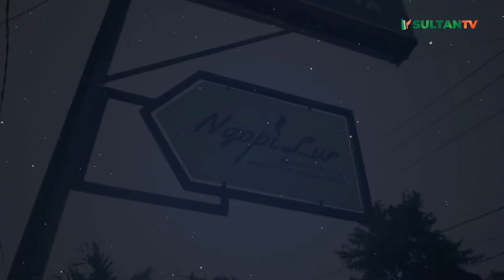GOOD RAMADAN - JALAN CINTA MEMBAWA RATU KEMBALI KE PANGGUNG GOOD RAMADAN" PART 2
Bismillahirrahmanirrahim...
Pemirsa Sultan TV, allhamdulilah Good Ramadan masih menemani kamu di hari ke-6 puasa. Di episode ketiga ini, akan ada penampilan spesial dari Kak @ratu_luffy97 dari Gema Khatulistiwa yang akan membawakan lagu religi spesial untuk pemirsa di rumah sambil ngabuburit.

Daaaan, jangan lupa untuk menyaksikan adik-adik hafiz jagoan dari @rumahquranmadania yang akan unjuk gigi hafalan suratnya. Serta, penampilan hadroh dari pondok pesantren @baitettauhied.

Host       : Dhea Lintang Wengi ( Dhea ).